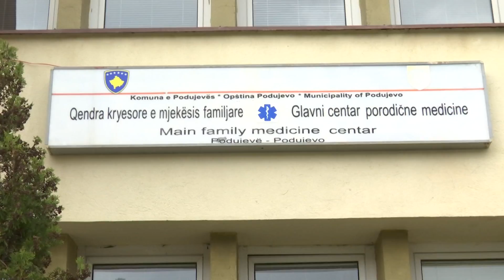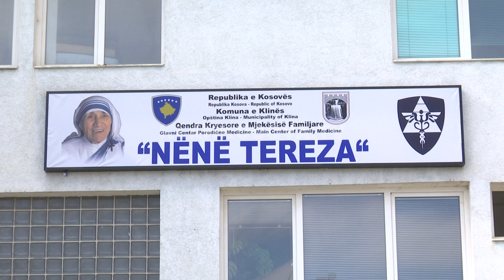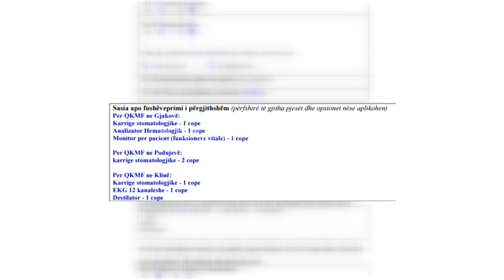Ministria e Shëndetësisë me tender vetëm për RAE - 07.04.2017 - Klan Kosova